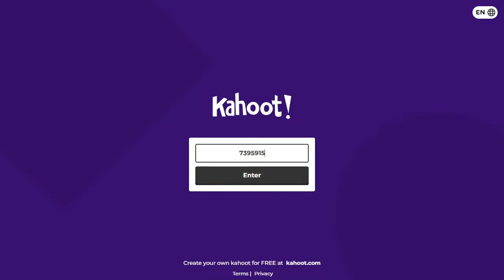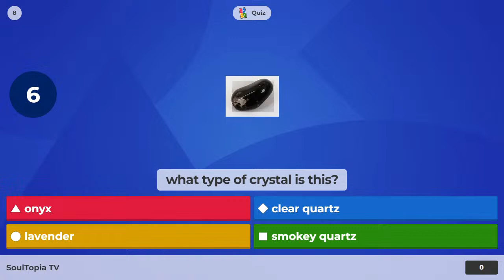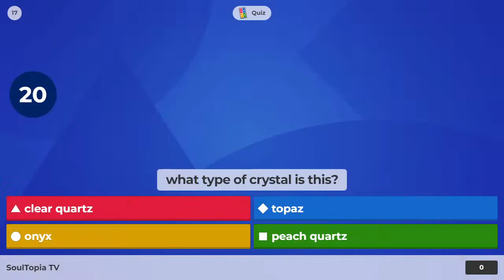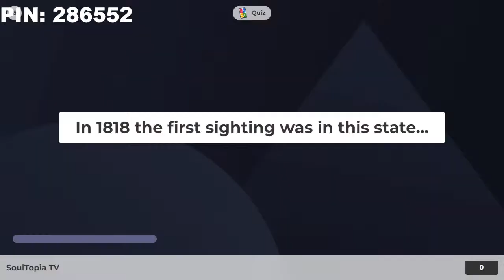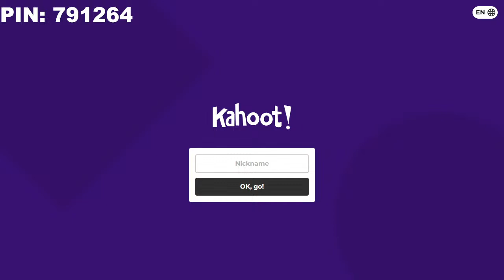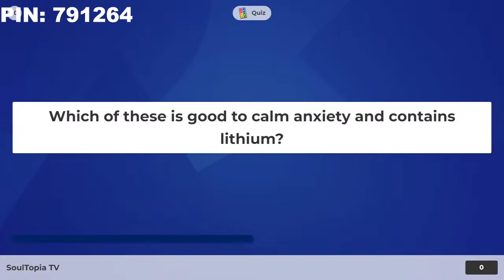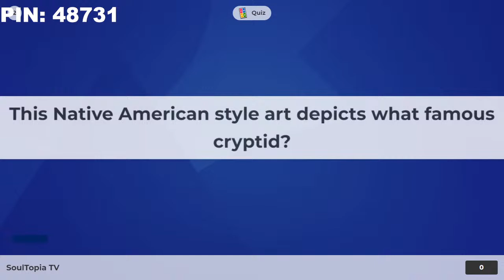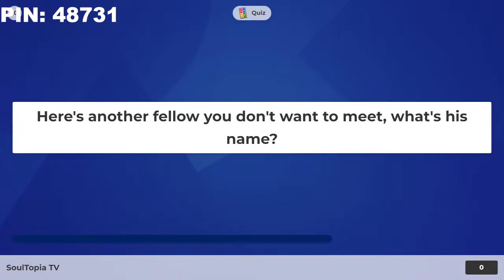Game Night | SoulTopia TV | April 16th, 2024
Attention all game lovers! Are you ready to win prizes?

Join Michelle and Roger Welch on SoulTopia TV for a thrilling game night experience. Tune in on Tuesday night at 7:30 pm CST for an unforgettable time filled with fun and games.

All you need is the FREE Kahoot! app from Apple to join in on the fun. Make sure get the free app before the show.

7:30 pm CST/ 8:30 pm EST / 5:30 pm PST.

Simply tune in live on the SoulTopia FaceBook page or on Soultopia YouTube.
Also, downloading the Kahoot! to join in the fun.

(All rights are retained by Soultopia, LLC regarding ground rules and scorekeeping. You are responsible for seeking any professional advice needed.)